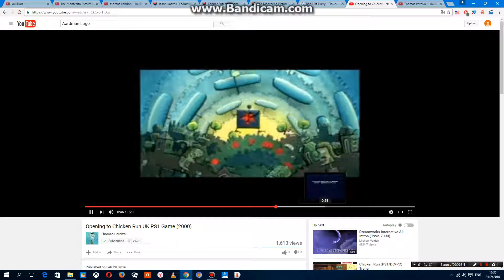Blitz Games / Eidos Interactive / DreamWorks SKG / Aardman Animations Limited